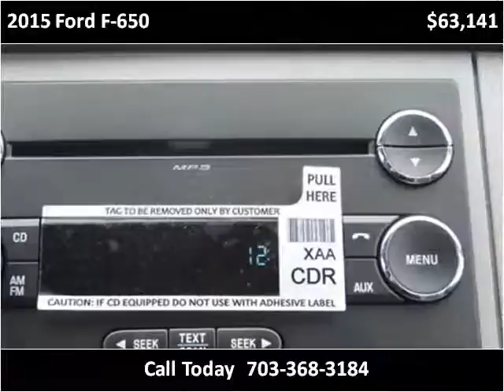2015 Ford F-650 New Cars Manassas VA